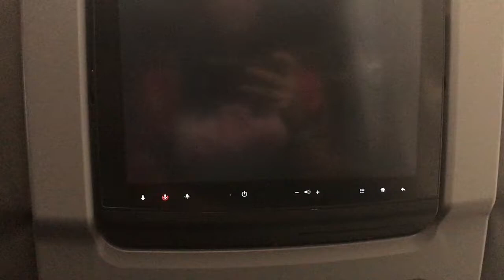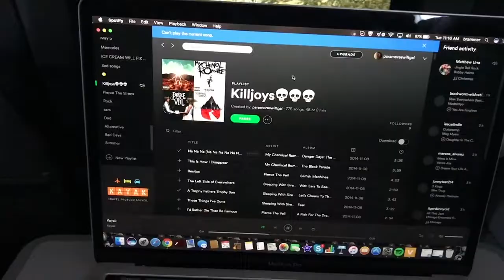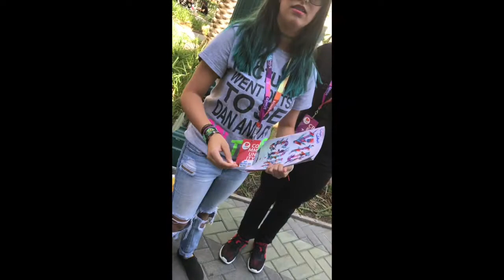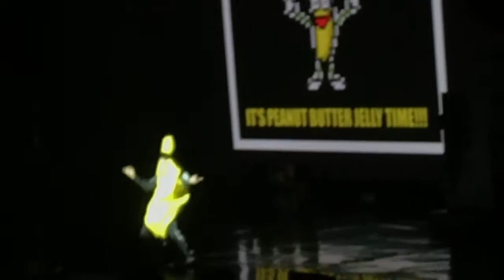VidCon Vlog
I had a great time going to VidCon and making friends and meeting my favorite creators. I hope you enjoyed my video.

Twitterz: @collidwththsara